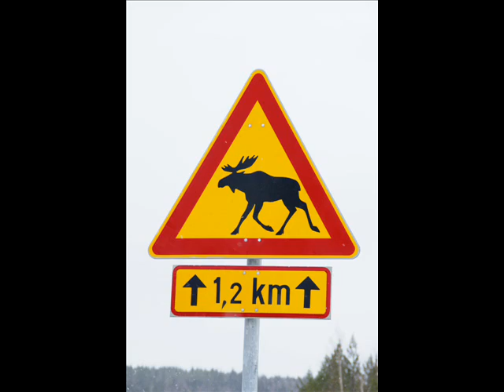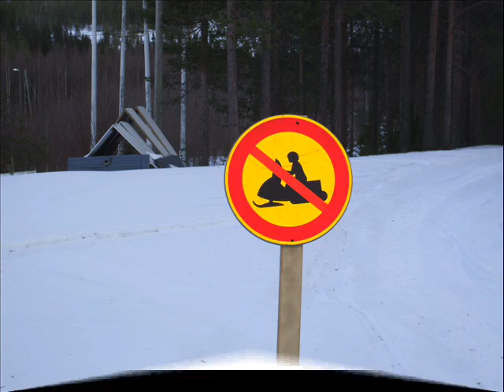lapland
pictures of lapland